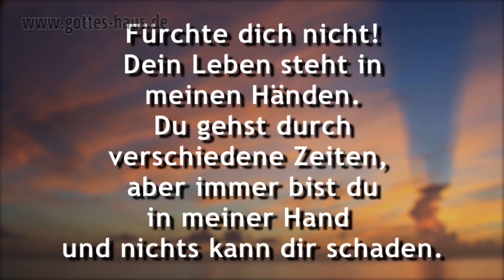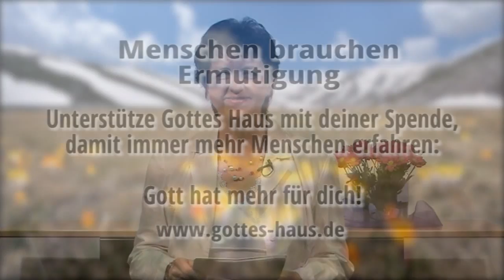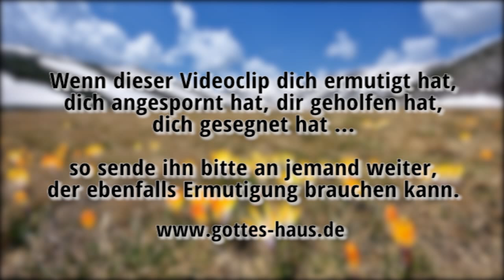Dein Leben ist bewahrt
Manchmal schaue ich mir Sendungen über Naturwunder an. Sie lassen mich die Größe der Schöpfung Gottes erkennen. Vor kurzem sah ich eine Sendung über die Polarregion und die Taiga. In Zeitrafferaufnahmen konnte man die erstaunlichsten Dinge sehen. Eis und Schnee hielten alles im Klammergriff. Und doch gab es Leben...

Unter anderem beeindruckten mich die Bilder über die meterdick verschneiten Bäume, die dort wuchsen. Ich staunte, dass sie es überhaupt da aushielten. Sie waren lange Monate mit Schnee bedeckt, so dass ihre Zweige nach unten gebogen wurden. Wie konnte da überhaupt Vegetation überleben? Und doch war es so. Kaum waren Eis und Schnee geschmolzen, erwachte eine blühende Blumenpracht nach der Winterstarre zu einem richtig bunten Teppich.

Das gilt für dein Leben ganz genauso. Die Winterstarre wird beendet werden, neues Leben steigt wieder auf. Trotz der schweren Last, der Kälte und der Starre, gibt es dennoch Leben in dir -- das Leben Gottes.
Du wirst in seinem Zeitplan versorgt, und er sagt dir, dass eine neue Zeit für dich anbricht. Er spricht zu dir:

Dein Leben steht in meinen Händen.
Du gehst durch verschiedene Zeiten,
aber immer bist du in meiner Hand
und nichts kann dir schaden.
Ich verwandle das, was gegen dich steht, in Sieg.
Nichts kann dich von meiner Liebe trennen. Nichts!
Weder Tod noch Leben, nicht Engel noch Dämonen,
weder Gegenwärtiges noch Zukünftiges,
nichts Hohes und nichts Tiefes
und keine andere Kreatur.
Du bist absolut sicher bei mir!
Dein Leben ist bewahrt in mir!

Denn ich bin überzeugt, dass weder Tod noch Leben, weder Engel noch Gewalten, weder Gegenwärtiges noch Zukünftiges, noch Mächte, weder Höhe noch Tiefe, noch irgendein anderes Geschöpf uns wird scheiden können von der Liebe Gottes, die in Christus Jesus ist, unserem Herrn.
Römer 8,38-39

Hierin ist die Liebe Gottes zu uns offenbart worden, dass Gott seinen eingeborenen Sohn in die Welt gesandt hat, damit wir durch ihn leben möchten.
1.Johannes 4,9